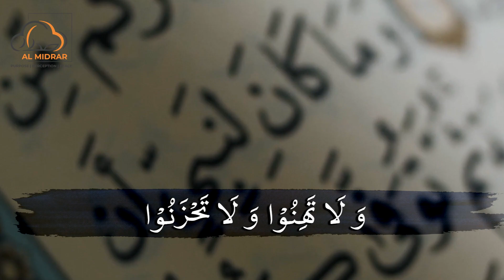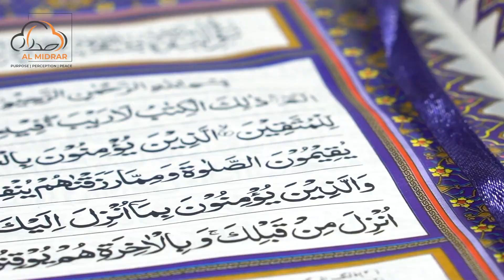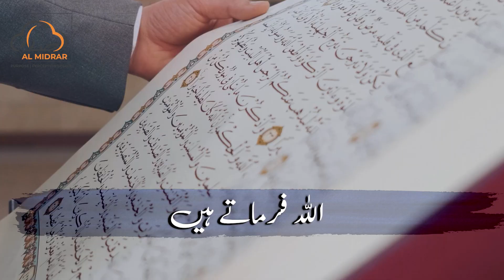Dunya Ki Mohabbat (دنیا کی محبت) || Spiritual Reminder by Shaykh Atif Ahmed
اگر کسی مسلمان کا ایمان مضبوط ہے اور اس کے دل میں دنیا کی محبت نہیں ہے تو اس مسلمان کو دنیا کی کوئی طاقت ہرا نہیں سکتی۔ شیخ عاطف احمد

Shaykh Atif Official Instagram Account